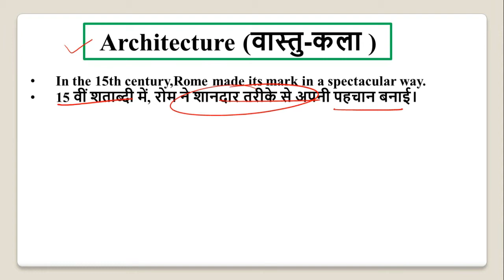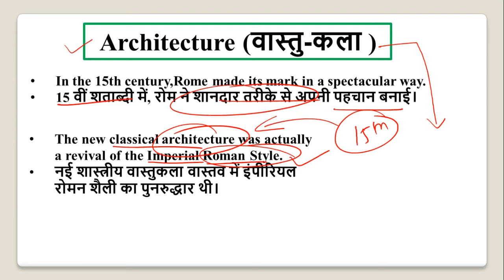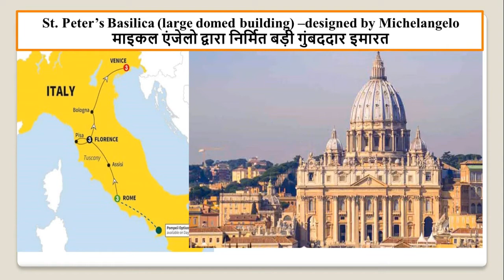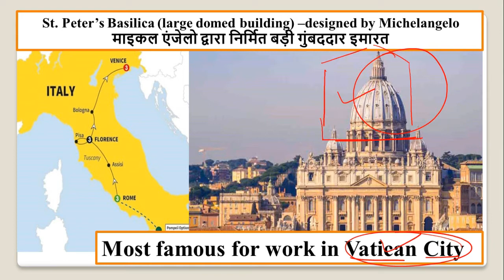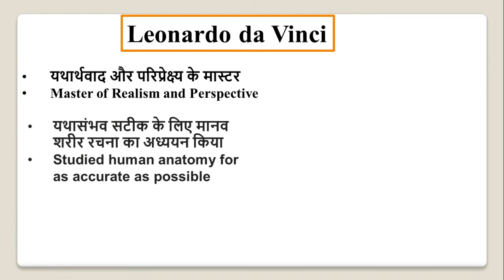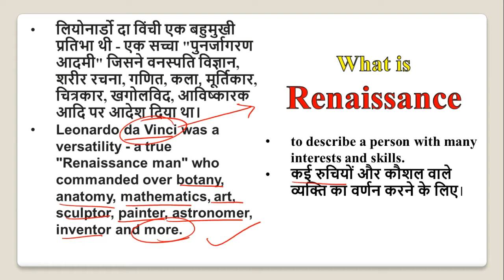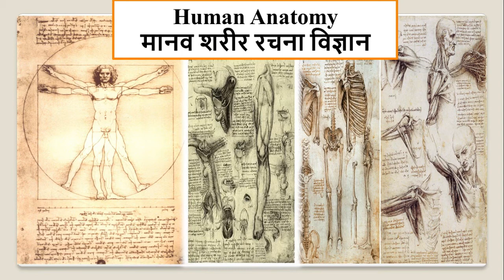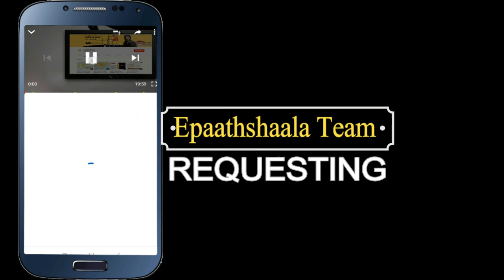NCERT Chapter 7 CHANGING CULTURAL TRADITION | Class 11 history | New Syllabus |Part-4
Namaskaar Dosto, is video mein aapse Class 11 History Chapter -7 Changing Cultural Traditions  ke baare mein baat karunga. Mujhe umeed hai ki yeh video aapko pasand aayegi! 🚀✨

📚 UPDATED VERSION OF CLASS-11 HISTORY
👉 Click the link and watch the complete video series:

At cbsejanta.com, we provide free CBSE & NCERT-aligned courses to help you ace your Class 11 exams! Get detailed explanations, study notes, practice papers, and more. Visit cbsejanta.com for exclusive resources! 🎓📖

Best Wishes,
Vijay Kumar

📝 CBSE New Pattern Sample Papers:
▶ Political Science

🌍 Chapter -7 Changing Cultural Traditions
Some Important Questions Covered in the Video:

2 Marks questions :

Q.1. What is 'humanism' ?
Q. 2. What do you mean by the Renaissance Man ?
Q. 3. Write the names of two muslim writers of this period ?
Q. 4. What do you understand by 'realism' ?
Q. 5. Who is Martin Luther ?

5 Marks Question

Q. 1. Write about the new concept of human beings ?
Q. 2. Describe about the architectural developments in this period.
Q. 3. What were the contribution of Arabs towards Science and Philosophy
Q. 4. How t he Italian cities were revived ?
Q. 5. Write about the City - States

🔥 Explore Other Important Links:
✔️ Class  9-10 Notes:
✔️ Class  9-10MCQ